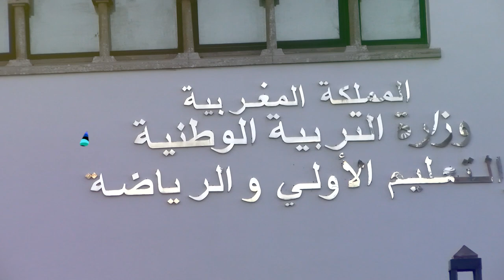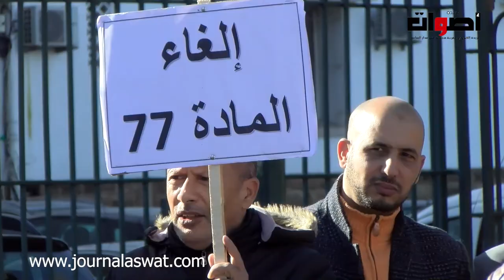المتصرفون يحتجون أمام وزارة التربية الوطنية بالرباط